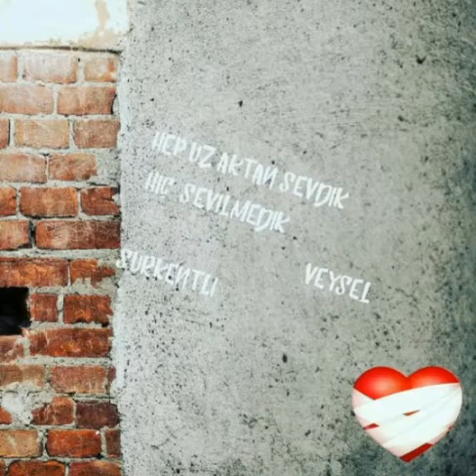Özlü Sözler 8 Creative Commons